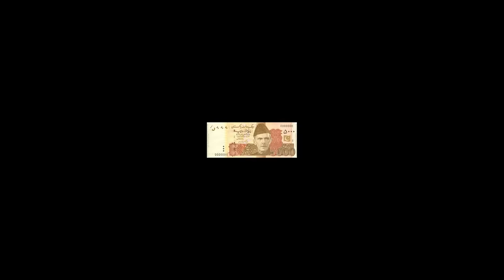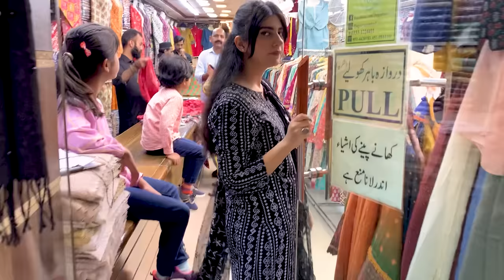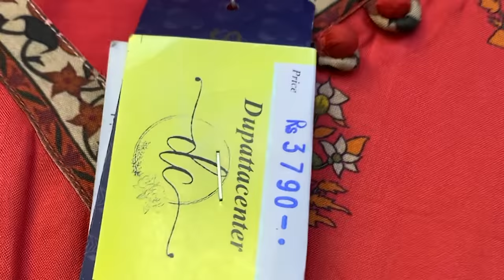Matching Separates in Rs. 5000 | Winters Collection | Dupatta Centre | Commercial Market | Vlog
Explore this interesting 5K challenge vlog with Humna and find if she completed the challenge or not❓
Its a shop named "𝗙𝗮𝗻𝗰𝘆 𝗗𝘂𝗽𝗮𝘁𝘁𝗮 𝗖𝗲𝗻𝘁𝗿𝗲" right next to Al-Jannat Mall in Commercial Market, Rawalpindi. It's one of the oldest shop in commercial since 1979.
Note down their 𝗪𝗵𝗮𝘁𝘀𝗔𝗽𝗽 𝗻𝘂𝗺𝗯𝗲𝗿 for online orders: 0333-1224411.

Follow me on other social media platforms too...